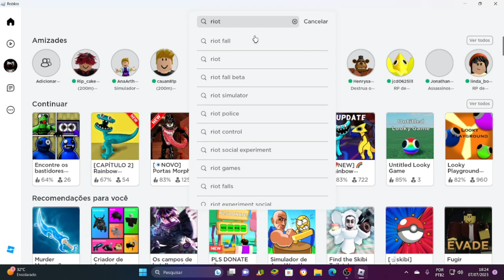RIOT FALL - JOGO DE BATTLE ROYALE COM GRAFICOS TOP DENTRO DO ROBLOX - ESSE ME SURPREENDEU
RIOTFALL está no Beta inicial. Produzido e Traduzido por  Rodeo Interactive e está dentro do Roblox, publicado em 21/10/2021, esse jogo tá muito bacana pra se jogar! Sem falar que da pra jogar no mobile e no pc também!